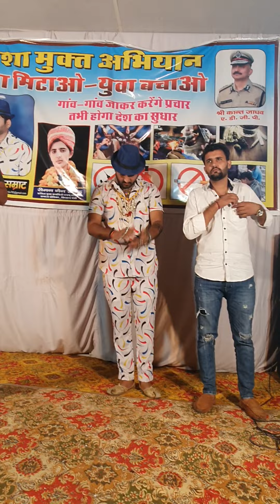गाँव डाटा (3)